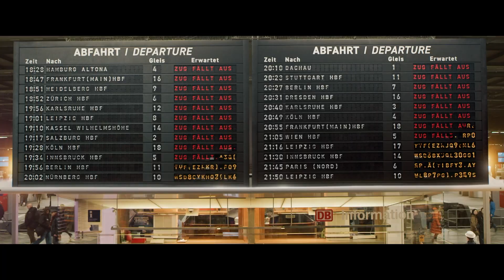"791 km": Joachim Król im Interview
Tim Fischer von "Spätvorstellung - Das Kinomagazin" hat in Berlin mit Joachim Król über den Film "791 km" gesprochen.